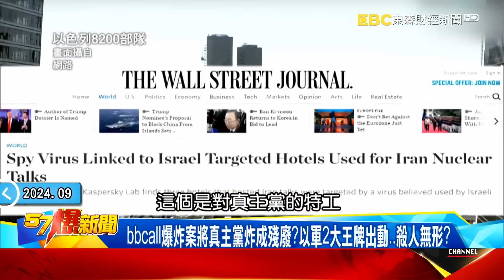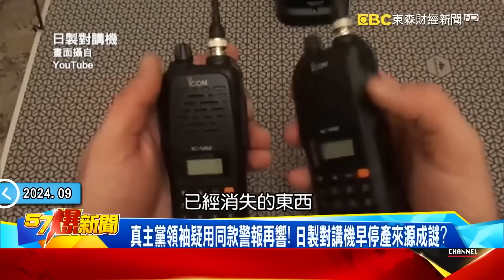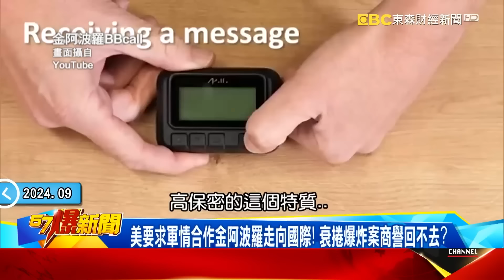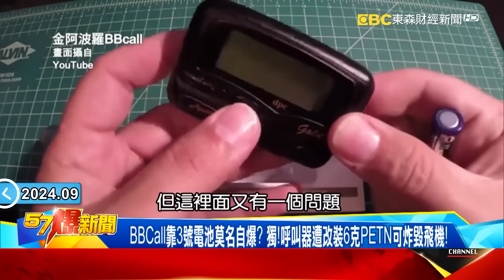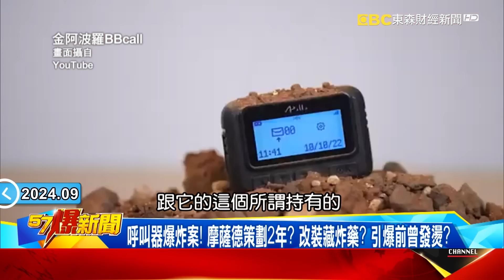真主黨連導彈也被滲透「中東的小瑞士淪人間煉獄」淨土變焦土？！ 黎巴嫩進入準戰爭狀態「缺電缺糧貨幣大貶」民眾氣到火燒銀行？！ - 徐俊相【57爆新聞 精選】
【節目更新啟示】2024年09月24日，節目中引用到「真主黨發射飛彈會轉彎」之畫面，經後續查證後發現該畫面為「2021年鐵穹系統攔截火箭畫面」，與近期以色列與真主黨的衝突無關，特此說明!=

(00:00:00) 以色列發「紅色警報」進入緊急狀態！ 嗆炸到真主黨「聽懂為止」！
(00:09:07) 中東爆炸案「恐攻」全球蔓延？ 爆摩薩德+8200齊出手追敵千里！
(00:23:47) 呼叫器炸出雙方怒火！真主黨射40多枚火箭反撲以強硬回擊！
(00:41:32) BB Call變真主黨「死亡呼叫」？ 黎國爆炸案曝摩薩德「甕中計」？！
(00:56:16) 黎國千支呼叫器竟集體爆炸？ 揭摩薩德布局3年復仇秘辛！？

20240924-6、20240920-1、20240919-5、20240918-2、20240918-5